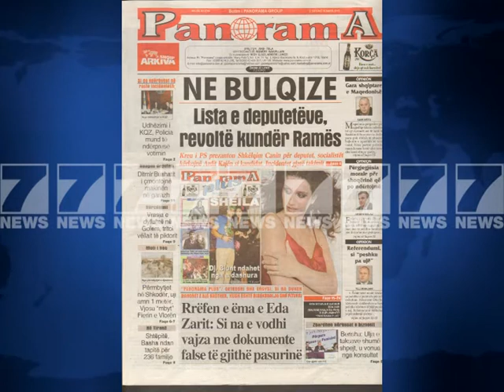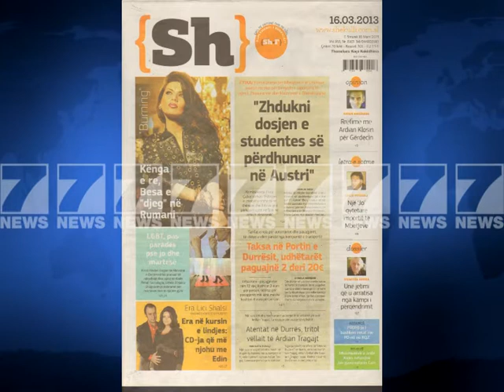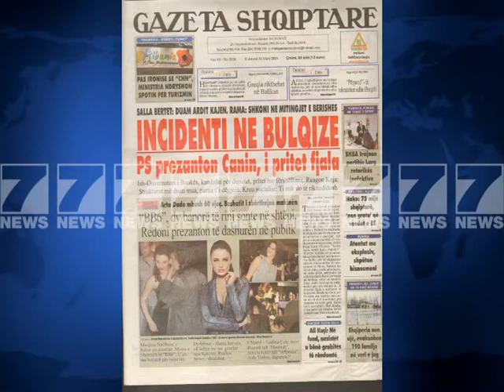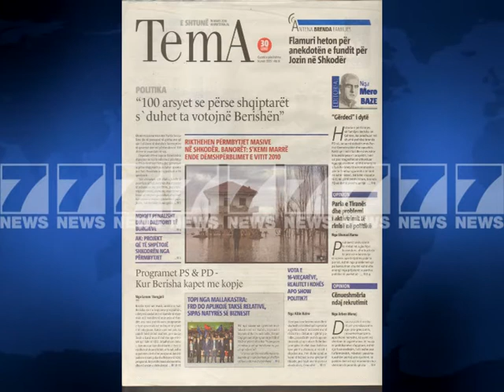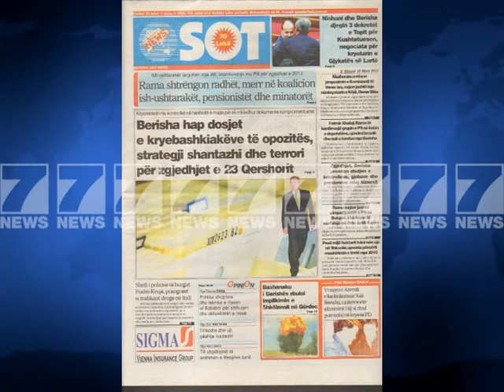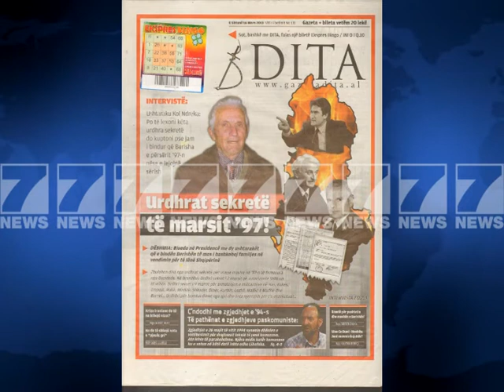Shtypi i dites-Titujt kryesore te gazetave shqiptare 16 mars 2013